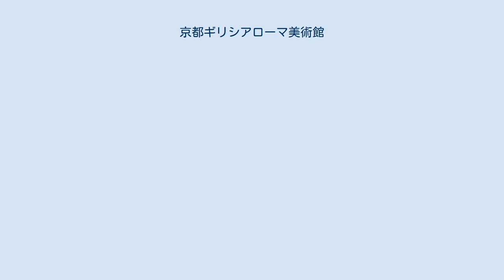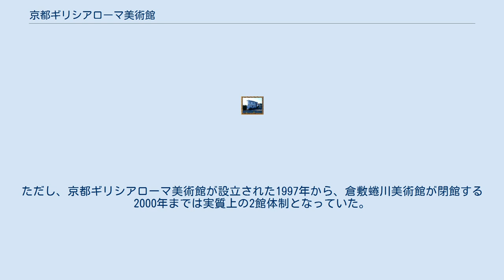京都ギリシアローマ美術館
京都ギリシアローマ美術館（きょうとぎりしゃろーまびじゅつかん）は京都市左京区下鴨北園町にある私設の美術館。
 なお、本項目では実質上の前身として岡山県倉敷市の倉敷美観地区に2000年まで存在した倉敷蜷川美術館（くらしきにながわびじゅつかん）についても述べる。
 ギリシア・ローマ美術のコレクターとして知られる蜷川 明（にながわ あきら）・岸子夫妻が40年近くに渡って蒐集してきたコレクションを収蔵・展示している私設の美術館。
運営管理は蜷川家によって設立された財団法人式胤記念館によって行われている。
 左京区の学校近隣となる閑静な住宅地に在する隠れ家的な美術館。
 古代ギリシア・エルトリア・ローマ美術を専門とし、同時代の美術品のうち彫刻・陶器・装身具・モザイク・テラコッタなどを約150点、壺絵を約100点ほど収蔵し、系統立てて展示している。
 蜷川夫妻による美術館としては1972年、倉敷美観地区に設立された倉敷蜷川美術館が実質上の前身と言える。
ただし、京都ギリシアローマ美術館が設立された1997年から、倉敷蜷川美術館が閉館する2000年までは実質上の2館体制となっていた。
 財団法人式胤記念館による運営。
館長は蜷川明。